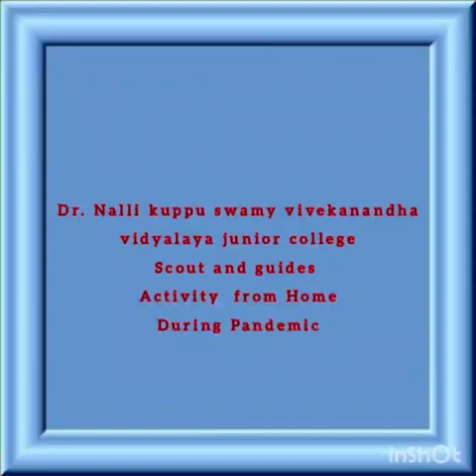Scouts and Guides Activity From Home During Pandemic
Our Vidyalaya Scouts and  Guides Students Activity  From their Home during Pandemic